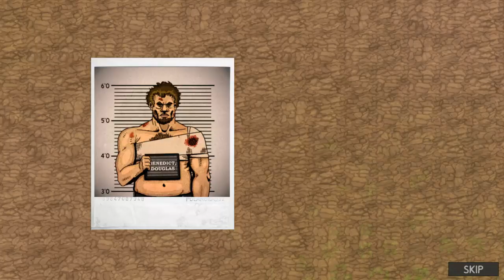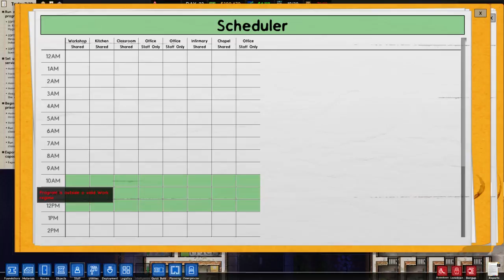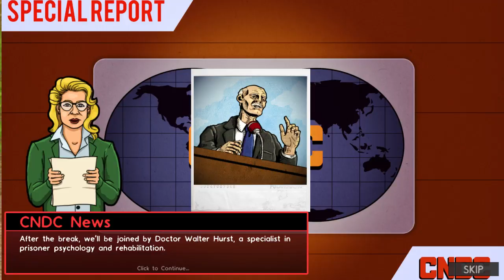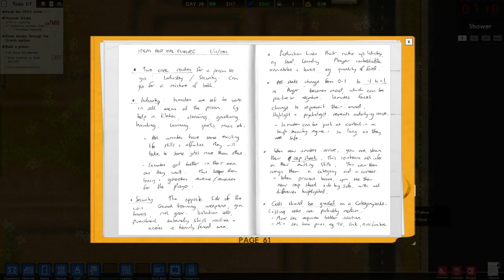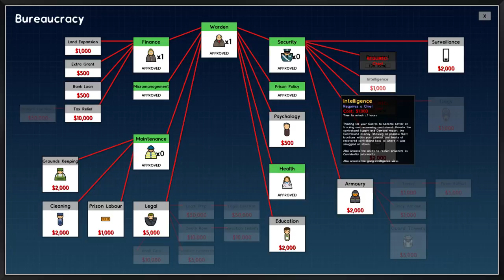2017-04-06 - Prison Architect - Part 5